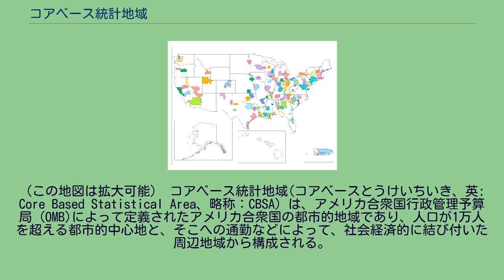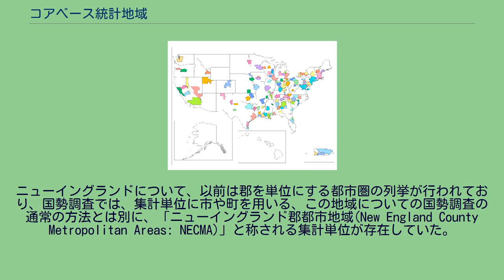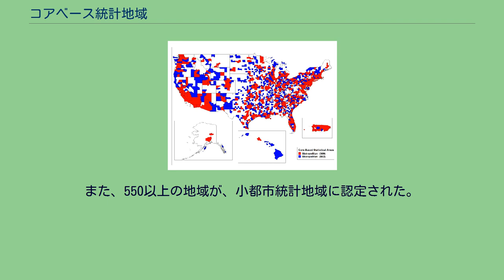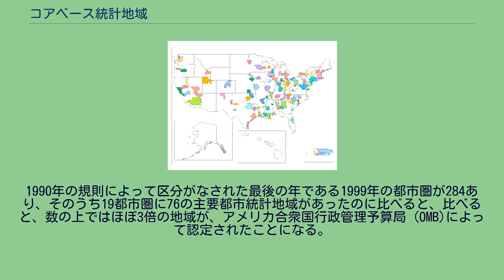コアベース統計地域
アメリカ合衆国のコアベース統計地域を示した地図。
363ある大都市統計地域は赤色で、577ある小都市統計地域は青色で示されている。
（この地図は拡大可能） コアベース統計地域(コアベースとうけいちいき、英: Core Based Statistical Area、略称：CBSA) は、アメリカ合衆国行政管理予算局 (OMB)によって定義されたアメリカ合衆国の都市的地域であり、人口が1万人を超える都市的中心地と、そこへの通勤などによって、社会経済的に結び付いた周辺地域から構成される。
2000年のアメリカ合衆国の国勢調査結果をもとに、こうした基準を当てはめて定義された地域は、2003年6月にOMBから公表された。
これらの基準は、1990年に定義された都市圏(metropolitan area)にとって代わるものである。
コアベース統計地域(CBSA)は、大都市統計地域 (MSA)と、新たに作り出された小都市統計地域 (µSA)の両方をまとめて指す用語である。
小都市地域とは、国勢調査局が定義した、人口が1万人を超え、5万人を超えない都市クラスターを中心とした地域を指す。
右上の地図は、大都市統計地域（赤色）と小都市統計地域（青色）を示した、アメリカ合衆国と(国勢調査の対象に含まれている)プエルトリコのCBSAの位置図である。
CBSAの導入によって、都市圏(metropolitan area)の定義にも若干の変更が加えられた。
1990年に定義された都市圏は、国勢調査局が定義した、都市化地域人口が少なくとも5万人を超えている必要があった。
都市化地域人口が250万人を超えた大都市統計地域(MSA)は、一定の条件に当てはまれば、複数の「大都市区分 (metropolitan division)」に分割することもできる。
これは、従来の制度における主要都市統計地域(the primary metropolitan statistical area: PMSA)と、似た概念である。
124設定されたアメリカ合衆国の合同統計地域の地図。
（この地図は拡大可能） 同様に、現在では、合同統計地域(Combined Statistical Area: CSA)という単位も設定されている。
これは、隣接するCBSAが、一定の要件を満たす場合に、ひとつのまとまりと見なすものである。
CSAの構成に際しては、合同の対象となるCBSAが、MSAかµSAかは問われない。
ニューイングランドについて、以前は郡を単位にする都市圏の列挙が行われており、国勢調査では、集計単位に市や町を用いる、この地域についての国勢調査の通常の方法とは別に、「ニューイングランド郡都市地域(New England County Metropolitan Areas: NECMA)」と称される集計単位が存在していた。
現在は、これに代わって、郡ではなく市や町を単位とするニューイングランド市町地域(New England City and Town Area: NECTA)という集計が行われている。
都市圏の基本的な定義法に大きな変化はなかったが、新しい定義に沿って設定し直した結果、新たに49の都市圏が設定された。
また、550以上の地域が、小都市統計地域に認定された。
結果として、現行の規定によって935のCBSAが、アメリカ合衆国とプエルトリコに設定された。
このうち11のCBSAは、合わせて29の「大都市区分」に分かれている。
1990年の規則によって区分がなされた最後の年である1999年の都市圏が284あり、そのうち19都市圏に76の主要都市統計地域があったのに比べると、比べると、数の上ではほぼ3倍の地域が、アメリカ合衆国行政管理予算局 (OMB)によって認定されたことになる。
2009年12月1日の見直しによって、CBSAの数は955、うち大都市統計地域 (MSA)が374（アメリカ合衆国366、プエルトリコ8）、小都市統計地域 (µSA)が581（アメリカ合衆国576、プエルトリコ5）となった。
また、358のCBSAに基づいて、128の合同統計地域 (CSA)が構成されている。